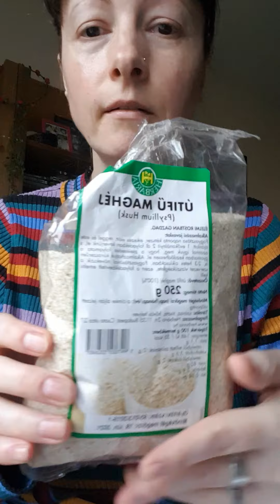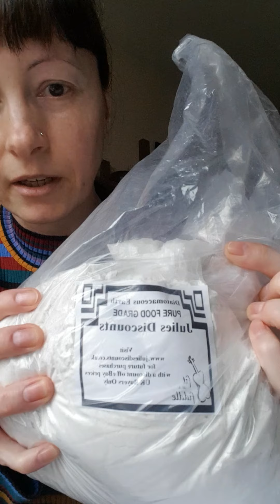Test 1. Rész Mit tehetsz a jó emésztésért és a méregtelenítés alapjai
Gyakorlatban kipróbált praktikus ès egyszerű gyakorlatokkal és a háztartásban megtalálható termékekkel várlak itt az első részben a jobb emésztésért.

Sziasztok,
ezen a csatornán az egészség, szépség az önismeret fejlesztése a fő téma.
 Gyakorlatokkal és  csak kipróbált és használt módszerekkel várok mindenkit aki tenni akar a saját fizikai, szellemi egyensúlyáért. Az itt bemutatott témákat és gyakorlatokat mindenki a saját felelőségére alkalmazza vagy egyeztessen az orvosával. Köszönöm.
Ha szeretnèl támogatni: itt megteheted.

Köszönöm szèpen 🌻

The main topics are health and beauty with a lot of self-development in order to get a vibrant healthy and balanced body and mind.
I like practical over theories so i am showing all practices that I have tried and tested and worked (or didn't) for me.